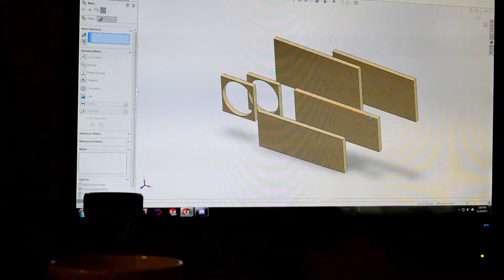Wrenchitup Ep. 7: Subport Speaker Speed Build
Subportspeakers.weebly.net
I'm now at college in RIT and this is my first video in the Engineering House's workshop... more to come for sure...

I try to give as much credit as I can. If you have any further questions please don't hesitate to inbox me. If you believe that I'm violating copyright, (which I am not trying to) just message me and I will remove it ASAP.